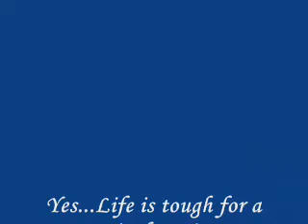The Sad Life Of a Racing Greyhound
It's a really tough life for a retired racing Greyhound. The pain and hardship is unbearable...